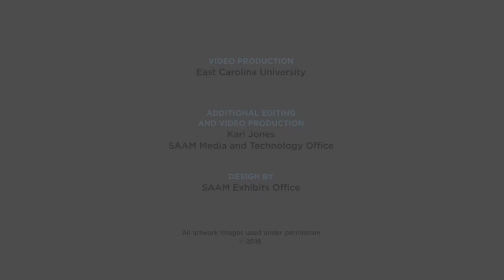Robert Ebendorf on Nick Cave — Connections: Renwick Gallery